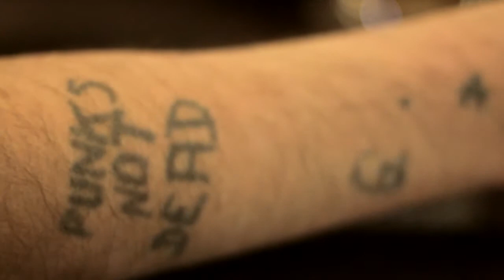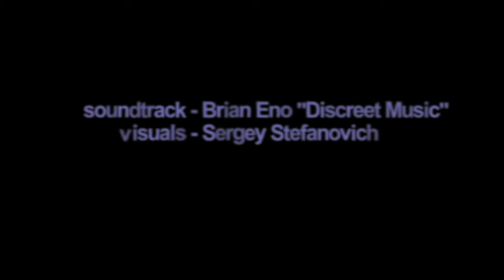Stay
Art documentary. Shot in Barrow-In-Furness in Cumbria. Great place, great people. Year 2010.